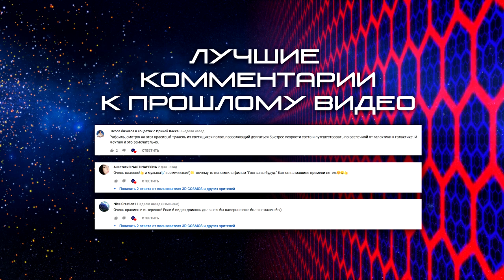Футаж космический барьер - Footage space barrier - фоновое видео, эффект - background video, effect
Красивый космический барьер из нескольких слоев энергетических сот, защищающий галактику от злых пришельцев.
На канале 3D COSMOS вы найдете видео, 3D анимации на тему космоса и звезд. Путешествия среди галактик и туманностей, сказочные пейзажи и фантастические футажи.

A beautiful cosmic barrier of several layers of energy cells that protects the galaxy from evil aliens.
On my channel there are 3D animations about space and stars. Travels among galaxies and nebulae, fabulous landscapes and fantastic Footage